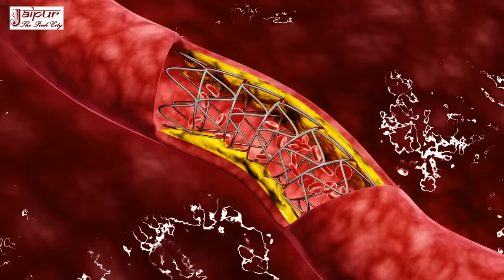हाथ पैरों में सूनापन, झनझनाहट, जोड़ों में दर्द का उपाय Haath Per Sunn Hona Ka Upay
इस वीडियो में हाथ पैरों में सूनापन, झनझनाहट, जोड़ों में दर्द का घरेलू उपाय बताया गया है जिसे अखरोट, फूल मखाना, दूध, दालचीनी और हरी इलायची से बनाया गया है.

Is video me haath pero mein sunapan, jhanjhanahat, jodo me dard ka gharelu upay bataya gaya hai jise akhrot, phul makhana, dudh, dalchini aur hari ilaychi se banaya gaya hai.

In this video, a home remedy has been described for numbness, tingling and joint pain in hands and feet, which is made from walnuts, fox nut, milk, cinnamon and green cardamom.